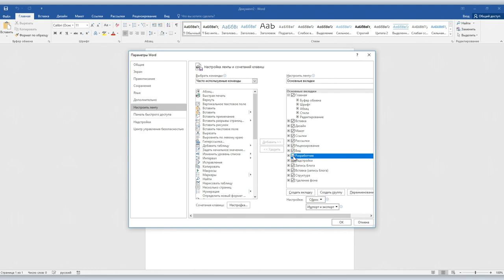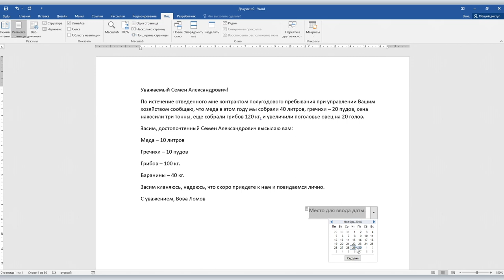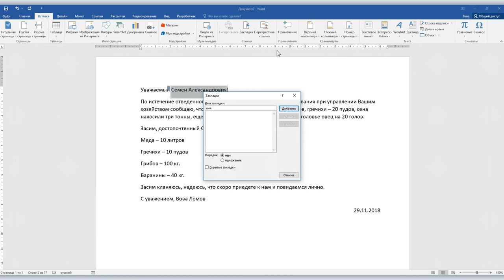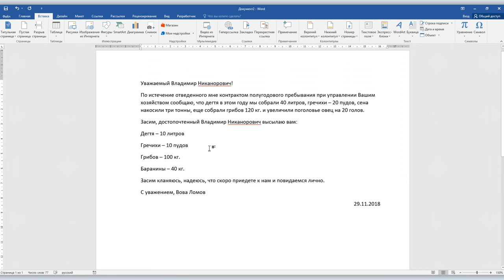Скрытые возможности Microsoft Word — функция «поле ввода»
Microsoft Word — это не просто блокнот, для набивания текста, а достаточно мощный текстовый редактор с большим количеством дополнительных функций и настроек. Это логично, поскольку в противном случае люди не платили бы за него деньги, учитывая наличие бесплатных аналогов.

Сегодня мы рассмотрим одну из таких дополнительных функций, спрятанных в панели «разработчик», которая к слову также спрятана и ее нужно подключать дополнительно. Функция «поле ввода» дает возможность составить шаблон документа, задав изменяемые части, что значительно упрощает составление типовых писем и документов впоследствии.